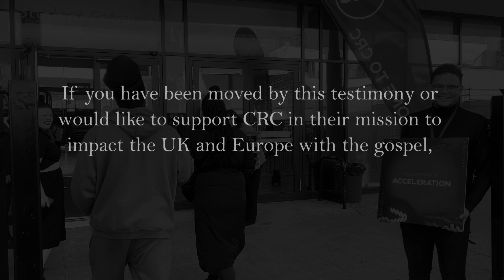'Do you believe God can do it?' John and Janice | Testimony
The couple shares their testimonies of a challenging year marked by the theme of "Supernatural Acceleration." John, a member of CRC London since 2014, and Janice, a member of CRC for two years, faced financial hardships during their wedding planning. Seeking guidance from their pastors, they were encouraged to have faith and trust in God. Through their faith and the support of their pastors, they were able to pay for their wedding and find a decent place to live. The couple expresses their gratitude to Pastor Thabo and Karen for stretching their faith and helping them deepen their relationship with God.
ABOUT US
We believe that we are called to make a difference in the world that we live in. At CRC we strive to stimulate growth in our members through relevant teaching, passionate worship, loving care and small group interaction (homecells), by releasing members to function in their gifts and talents and by encouraging them to reach out to others. If you are looking for a church where you can experience love and where you can fulfil your God-given potential, we trust that you will find a home at CRC. This is the vision of CRC London, Ps Thabo as the senior Pastor in London.
NEXT STEPS
Have you made the decision to follow Jesus?
Fill out the form below so we can help you on your journey forward

Join us for one of our live Sunday experiences. Plug into community, engage in live worship, & hear a powerful word from God.
Stay in the know on all things CRC London!
GIVING...
To support this ministry and help us continue to reach people all around the world,
Building One Church In Many Locations, Nationally & Internationally...